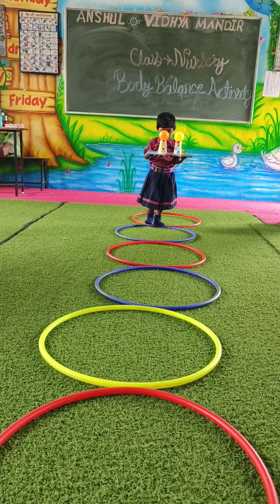Our nursery classes recently participated in a special balance activity in avm school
Our nursery classes recently participated in a special balance activity designed to enhance their physical coordination and motor skills.

The children engaged in a series of fun and interactive exercises that focused on developing their balance and stability.

Our young learners showed great enthusiasm and made wonderful progress during the activity.

Thank you for your continuous support in our efforts to provide a well-rounded educational experience for your children.